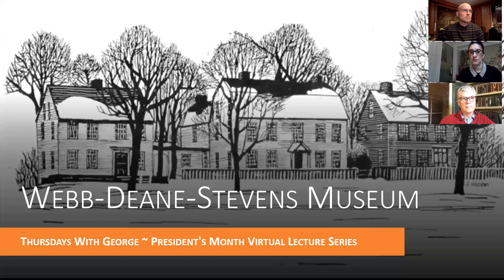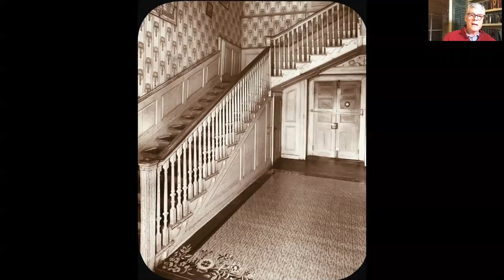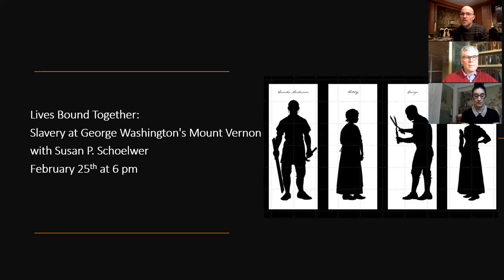George Washington Through the Photographer's Eye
Walter Smalling Jr., an architectural photographer who has extensively photographed George Washington's Mount Vernon will shares his images and perspective in this lively talk.